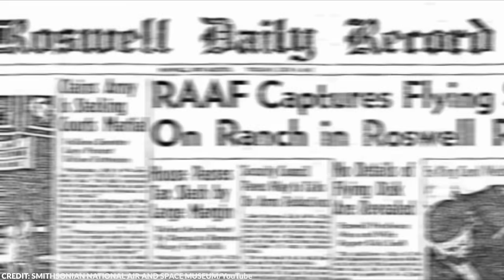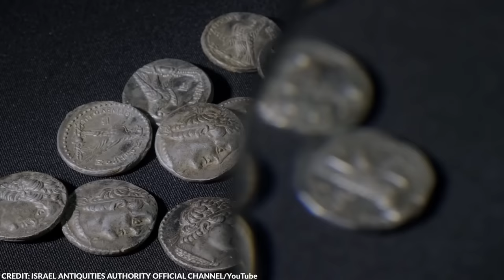The Discovery in the Desert That Has Scared the World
Deserts can be found on all continents–yes, including Europe and Antarctica—in fact, the Antarctic Polar Desert is known as the largest in the entire globe. With that being said, these biomes and ecosystems hide a lot of secrets waiting to be discovered.

As years passed by, archeologists and scientists have discovered some of them.

From a whale graveyard to a mythical lost city, here are the 20 strangest things found in the desert!

~ Top Generality